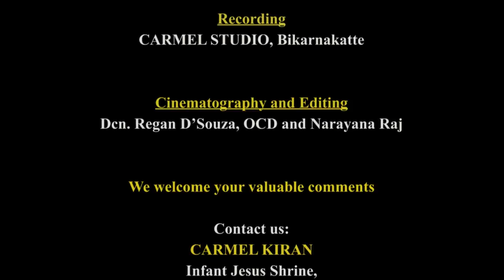CARMEL KIRAN | ಭಿಯೆನಾಕಾ.. ಹಾಂವ್ ತುಜೆಸವೆಂ ಆಸಾಂ | BR. ASHWATH D'SOUZA, OCD